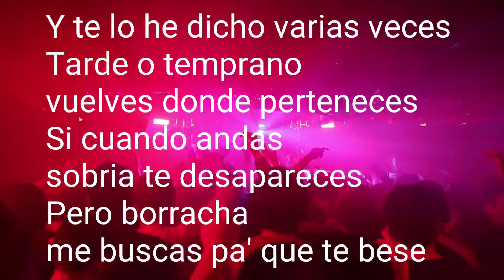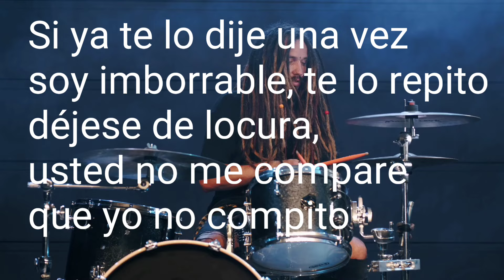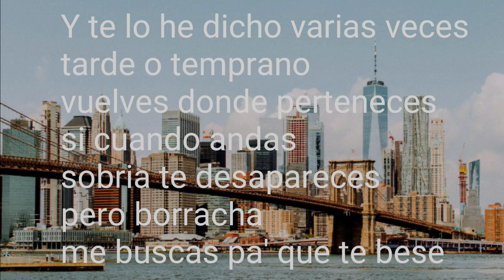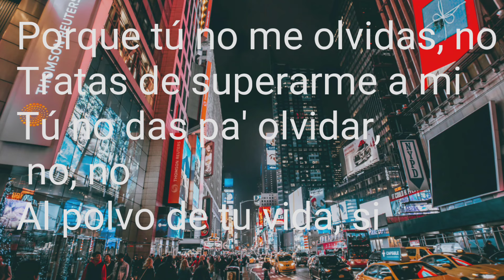KARAOKE El P.D.T.V. El Mono Zabaleta / Miguelódica